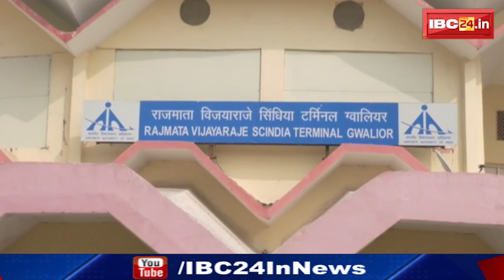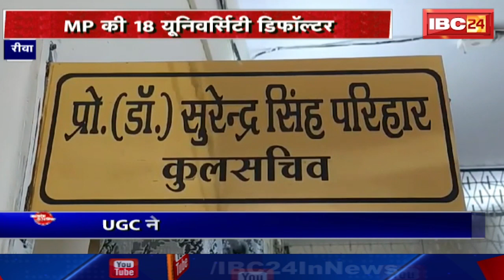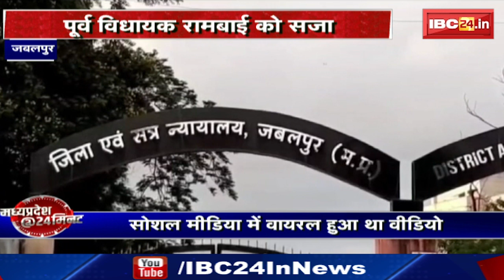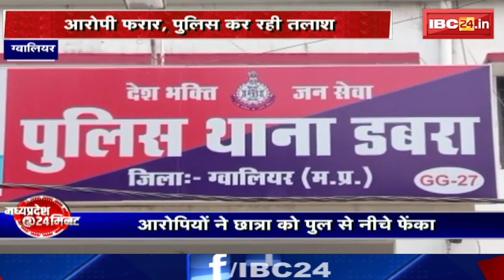Madhya Pradesh@24 Minute : युवाओं के लिए खुशखबरी | मध्यप्रदेश वित्त सेवा के 26 पद बढ़े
IBC24, Madhya Pradesh@24 Minute, युवाओं के लिए खुशखबरी, मध्यप्रदेश वित्त सेवा के 26 पद बढ़े